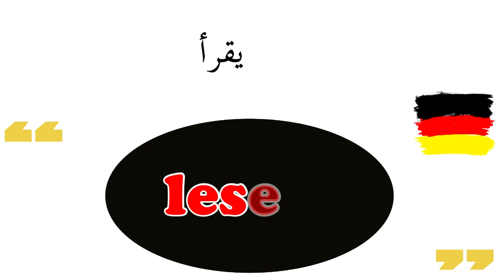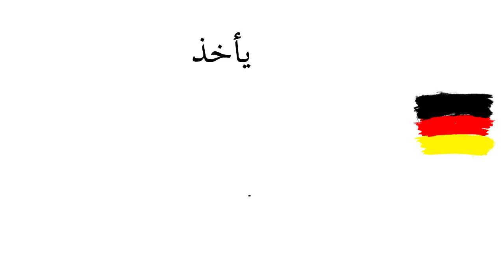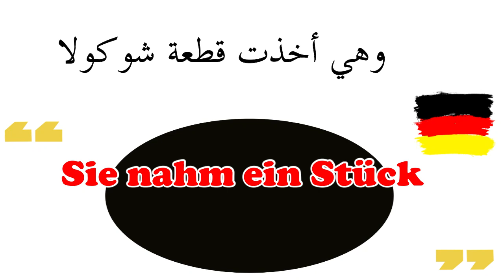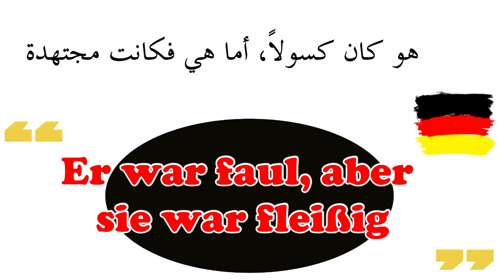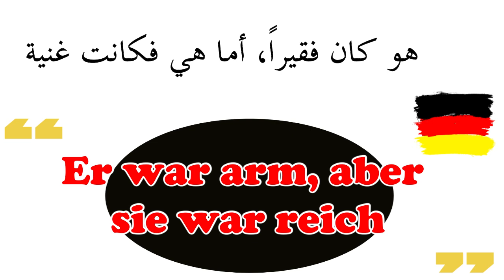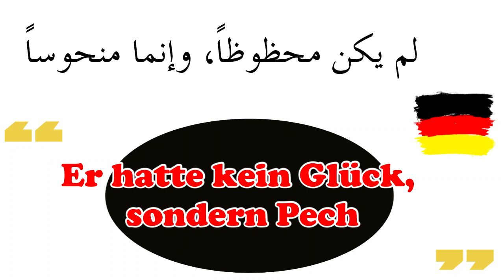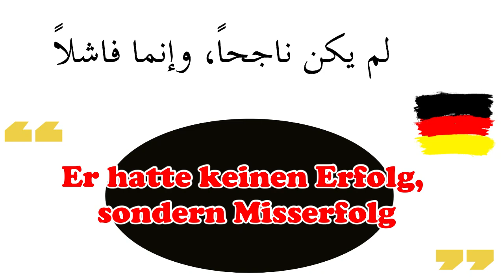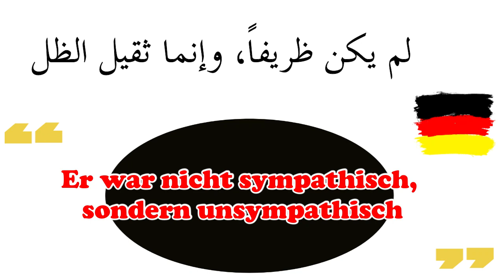تعلم اللغة الألمانية, بالعربية الدرس: 81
مرحبا بالجميع
تعلم اللغة الألمانية مجانًا مع دروس اللغة الألمانية التي تغطي القواعد والنطق والمفردات والنصائح والحيل والجوانب الثقافية. تستهدف دوراتي في اللغة الألمانية جميع مستويات اللغة الألمانية وهي مبنية على شغفي بالثقافة واللغة والتعليم الألمانية. أريد أن أثق بك في التحدث باللغة الألمانية وأشجعك على تزويد نفسك بكل ما تحتاجه لتحقيق حلمك في التحدث باللغة الألمانية. إذا كنت قد قررت تعلم اللغة الألمانية في أحلامك ، أو إذا فشلت في امتحان اللغة الألمانية ، أو إذا كنت ترغب في التواصل مع أصدقائك الألمان ، أو إذا كنت ذاهبًا إلى بلد اللغة الألمانية ، فأنت يخافون من قول ذلك. ! ... لقد وجدت المكان الصحيح